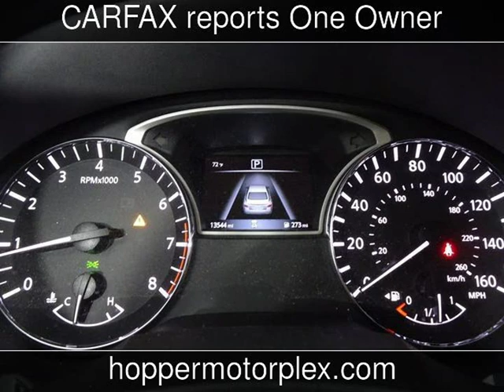2018 Nissan Altima 2.5 SR Used Cars - McKinney,Texas - 2019-07-25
See more details about this used car This 2018 Nissan Altima 2.5 SR with 13,324 miles is for sale at Hopper Motorplex.